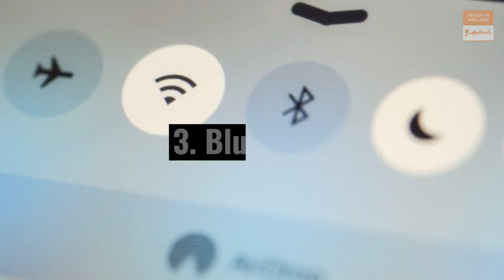3 Inventions You Can Thank the Dutch For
From the microscope to Bluetooth, Dutch inventions have built the modern world as we know it.